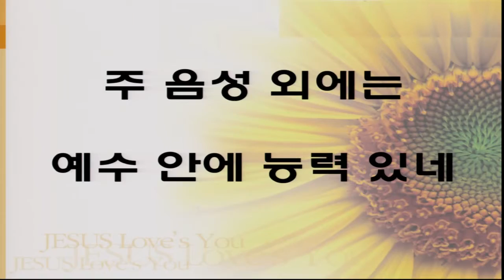연세의료원 교직원 채플동영상 - 2015년 10월 28일 찬양